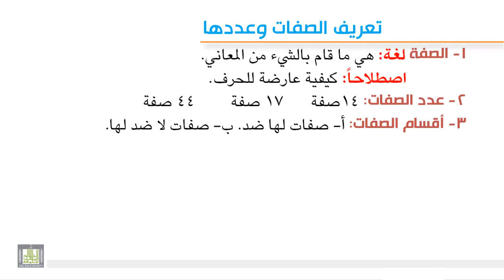تجويد 6-4 تعريف الصفات